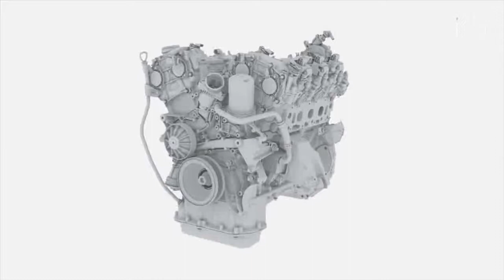2013 | Daimler AG, Gebr. Heller / Maschinenfabrik GmbH | Reibungsloser Klimaschutz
PREISTRÄGER DER KATEGORIE 01/ PROZESSINNOVATIONEN KLIMASCHUTZ
CO2 - Reduktion und Leichtbau durch wirtschaftlichen, innovativen Beschichtungsprozess für Zylinderlaufflächen

Eine neuartige Beschichtungstechnologie für Zylinderlaufflächen in Pkw-Motoren
unterstützt den Klimaschutz: Die innovative NANOSLIDE®- Technologie verringert
Reibungsverluste und ermöglicht Leichtbau.

Aus Gewichtsgründen werden Pkw-Motoren zunehmend mit Aluminium-Kurbelgehäusen ausgerüstet. Jedoch eignet sich Aluminium an der Zylinderlaufbahn nicht als Reibpartner für Kolbenringe und Kolben. Daher wurden bisher meist schwere Laufbuchsen aus Gusseisen in das Kurbelgehäuse integriert. Eine Gewichtseinsparung war damit nur bedingt möglich. Die Daimler AG hat in Kooperation mit der Gebr. Heller Maschinenfabrik GmbH eine neuartige Technologie zur Beschichtung von Zylinderlaufflächen für Aluminium-Kurbelgehäuse entwickelt, die Reibung und Gewicht reduziert und damit deutliche CO² -Einsparungen ermöglicht. Funktionsweise und Potenzial des Verfahrens erklären Dr. Thomas Behr, Leiter Tribologie der Daimler AG, und Bernd Zapf, Leiter Business Development bei der Gebr. Heller Maschinenfabrik GmbH.

Herr Dr. Behr, was ist die Besonderheit an Ihrem Beschichtungsverfahren?

Unsere NANOSLIDE®-Technologie kombiniert Wirtschaftlichkeit, Prozessstabilität und Energieeffizienz mit herausragenden Produkteigenschaften. Auf Basis des sogenannten Lichtbogen-Draht-Spritzen(LDS®)- Verfahrens wird mit einem von Daimler entwickelten, rotierenden Innenbrenner eine spezielle Eisen-Kohlenstoff-Legierung als Zylinderlaufbahn aufgetragen. Eine schnelle Abkühlung sorgt für ein ultrafeines bis nanokristallines Werkstoffgefüge. Ergebnis ist eine ca. 0,1 mm dünne, nahezu spiegelglatte und besonders reibungsarme Schicht. Der Vorteil: Die prozessbedingte Mikroporosität schafft Ölreservoirs und stellt damit, trotz eines extrem glatten Oberflächenfinish, die Schmierung sicher.

Inwiefern trägt diese Technologie zum Klimaschutz bei?

Ein nicht unerheblicher Anteil der Kraftstoffenergie wird zur Überwindung der Motorreibung eingesetzt und verpufft als Reibungswärme. Reibungsminimierung ist ein wesentlicher Stellhebel für CO² - bzw. Verbrauchsreduktion in Motoren. Durch NANOSLIDE® können die Reibungsverluste im Zylinder um bis zu 50% reduziert werden. Ein weiterer Vorteil: deutlich leichtere und kompaktere Motoren.

Herr Zapf, welches Potenzial steckt im Einsatz von NANOSLIDE®?

Wir haben ein erhebliches CO² -Einsparungspotential beim Einsatz von NANOSLIDE®. Um den weltweiten Einsatz der Technologie sicherzustellen, müssen qualitätsbestimmende Parameter der Mess- und Regelungstechnik optimal abgestimmt sowie der Automatisierungsgrad nochmals gesteigert werden. Mit HELLER CBC (CylinderBoreCoating) können wir unseren Kunden auf der ganzen Welt eine prozesssichere Komplettlösung für die Großserienproduktion anbieten.